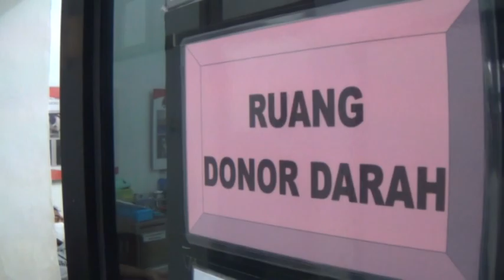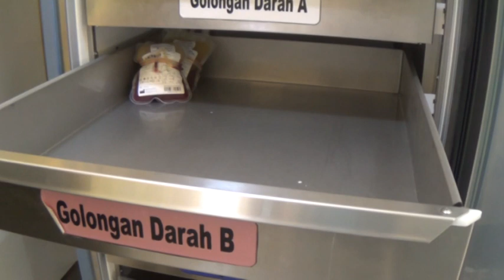STOK DARAH AMAN, PMI TETAP AJAK DONOR DARAH